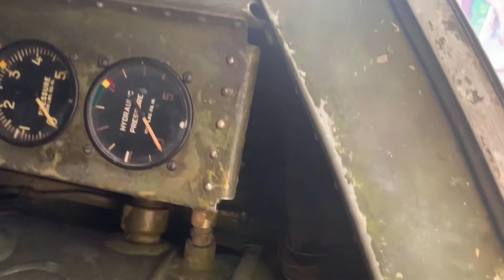Service dog couldn’t come was so happy to see us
We go to see an abandon plane crash